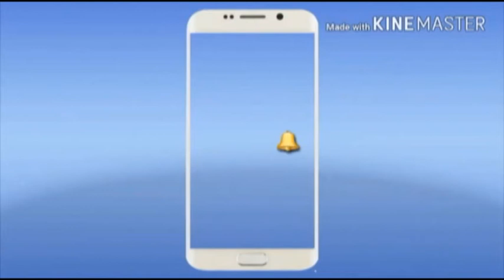जानिये किस किसके सर सजेगा उपमहापौर का ताज